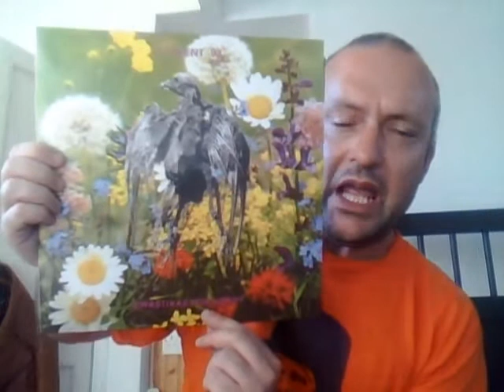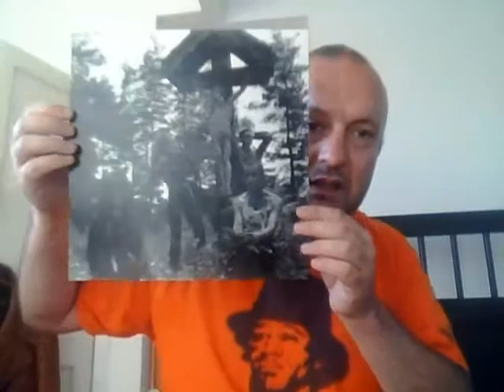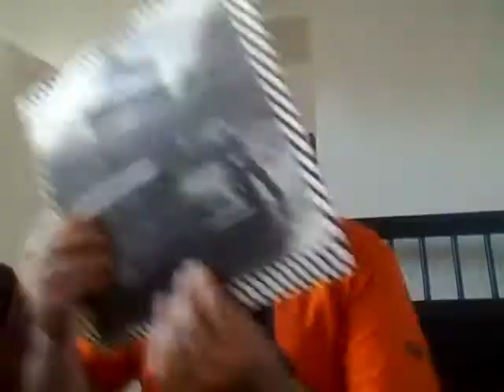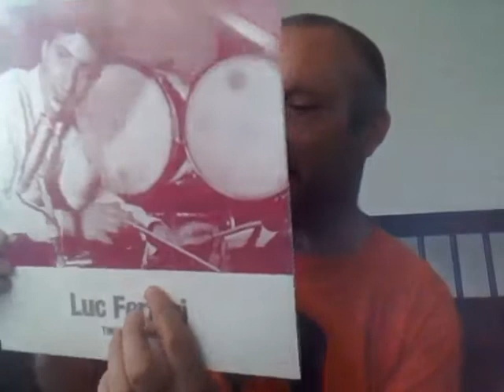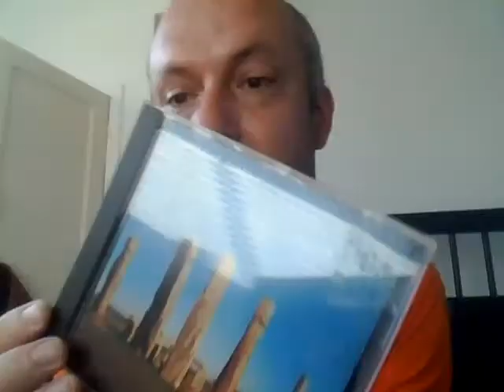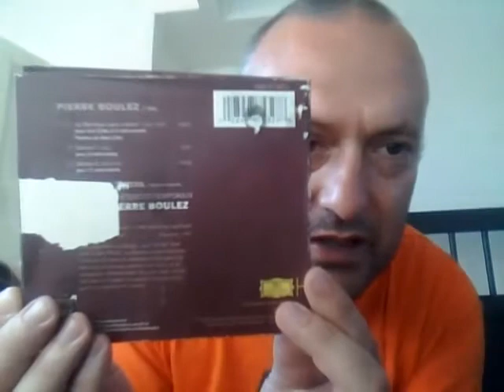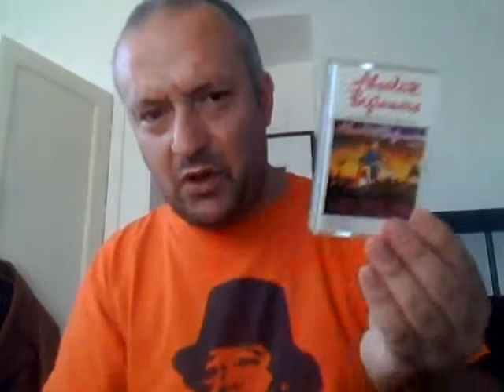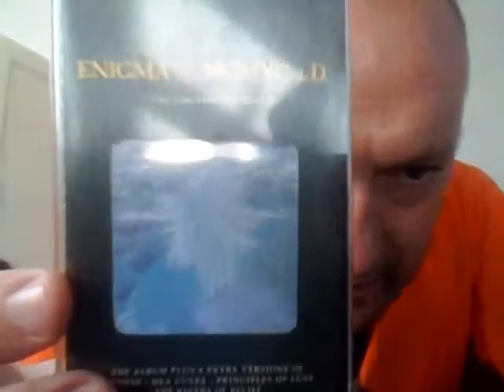VCLT from Ben. Current 93, Human League & more. Musique Concrete,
Some great stuff from Ben Costello including the repress of Current 93's Swastikas for Noddy/ Crooked Crosses For The Nodding God. Some recent pickups on vinyl, cd and cassette including Tangerine Dream, Soft Cell, Third Ear Band and more.